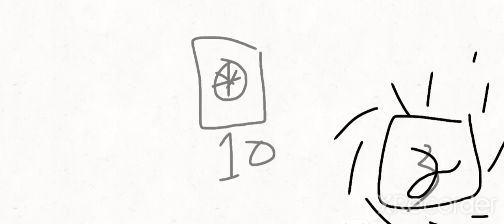6 item ispaique do like da asar